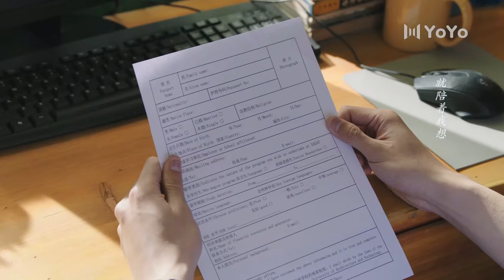[Eng Sub] You wanna steal my girlfriend?! No way!! | A River Runs Through It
Drama name: A River Runs Through It
Genres: Romance, School, Youth
Also known as: Shang You, 眼泪的上游

💕Cast:
Lu Shi Yi - Richards Wang
 Xia Xiao Ju - Yixuan Hu